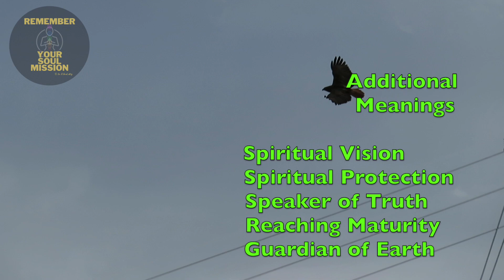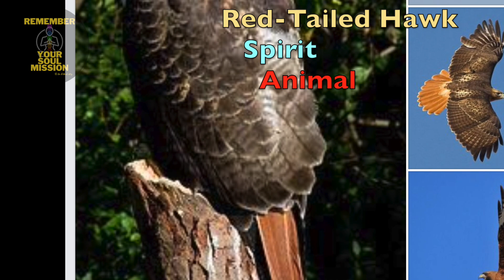Red-Tailed Hawk - Guardian of Earth - Spirit Animal -Ted Andrews - Spirit Totem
Quick story about the symbolism and my encounters with the Red-Tailed Hawk and what it came in to teach me Spiritually.